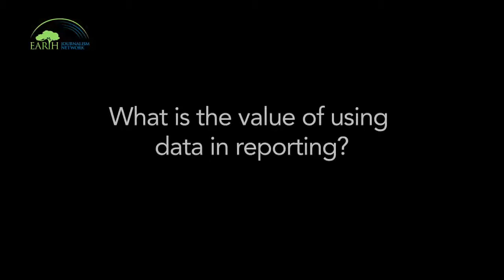Challenges and future of data journalism in Indonesia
Trainers and mentors, Harry Surjadi and Aria Wiratma, share their insights on the challenges of data journalism and what value it brings to journalists in Indonesia, during the Resource Watch Environmental Data Journalism Workshop in Jakarta, on 26-27 August 2019.